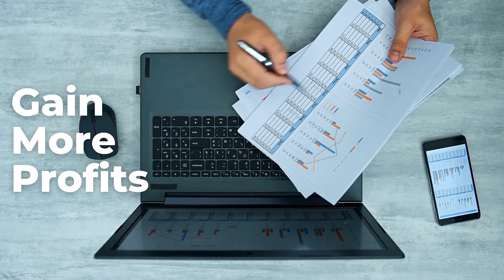Exit Mindset Podcast Tightening Your Business with the Right Tools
Does every day feel like you are running on a hamster wheel when it comes to your business?

Are you at a crossroad and not sure if you want to sell or grow your business?

ENTER THE EXIT MINDSET PODCAST

Listen in with Rem Oculee (Found and CEO of Confidence Wealth Management) to learn how to apply the Exit Mindset to your business (or life) to take action and make changes.

Applying the Exit Mindset will help you to:
- GAIN MORE PROFITS
- GET A BETTER WORK-LIFE BALANCE
- GET THE COMPANY VALUATION YOU DESERVE

Are you ready to ThinkLikeA Buyer for your business?
There are countless business owners each and every day that give up on their dreams of being an entrepreneur when they are unknowingly about to cross the finish line. If you’re starting to feel like all of the bulky parts of your business are falling into place, but you still aren’t able to quite turn the key, you may need a wrench!

The Wrench Metaphor

In order to successfully use your wrench, you’ll first need to be able to accept the fact that there are in fact some pieces of your company that aren’t properly bolted together. Next, you’ll need to be able to identify where the loose bolts or poor fitting pieces are so that you can begin to strategize a solution. Finally, you’ll need to fix the issue; whether that means replacing, reconfiguring, or even reinventing new parts!